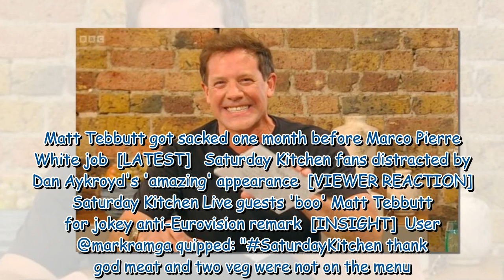Saturday Kitchen viewers left distracted by Matt Tebbutt's 'frisky' appearance